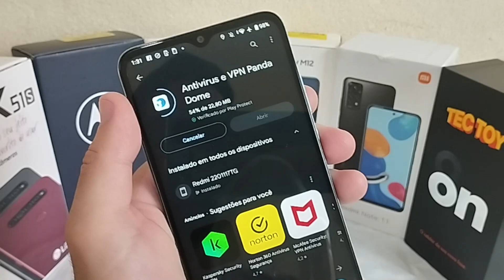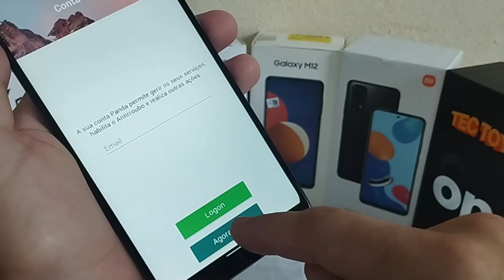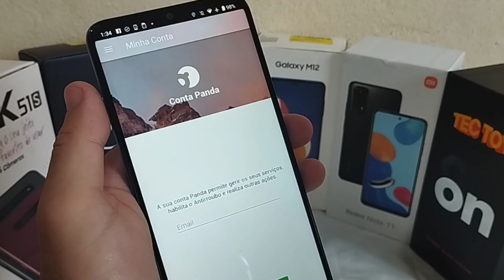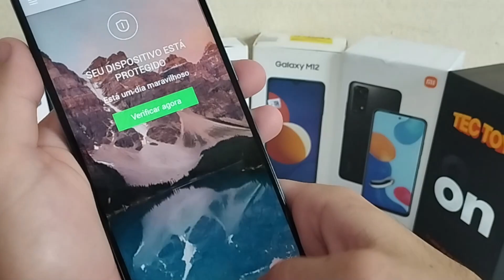ANTIVIRUS LEVE PARA CELULAR BÁSICO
Vou mostrar nesse vídeo UM ANTIVIRUS LEVE no MOTOROLA MOTO E22